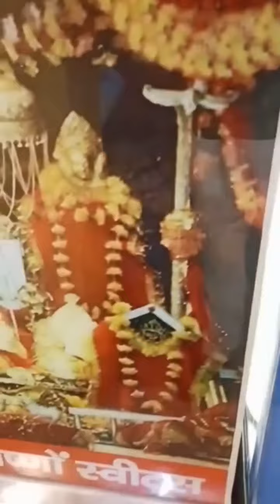Chocolate mud cup cake, Loves cake, choice bakery cake 😋 Banana🍌cake with chocolate chocolate cake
Chocolate mud cup cake, Loves cake, choice bakery cake 😋 Banana🍌 cake with chocolate taste🎂🎂
Love bakery cake
Banana🍌 cake with chocolate
Chocolate milk chocolate cake
mud cake
Creamy tasty cake
Delicious sweet tasty cake
love yummy sweet cake
The Cup cake
Bakery cake lover
Strawberry 🍓🍓cake,
Blackberry cake
Mango 🥭🥭 flavour cake